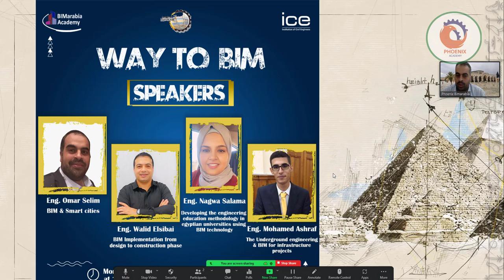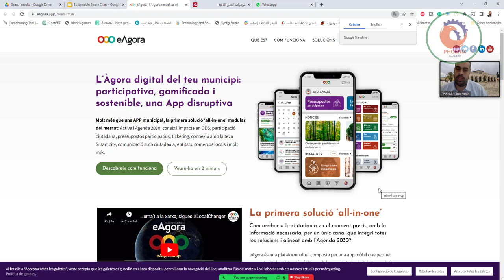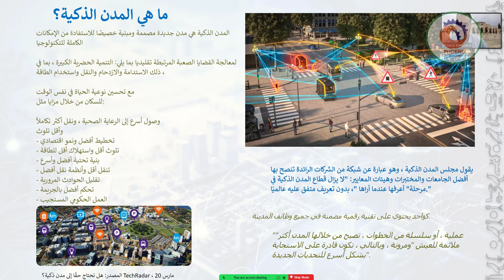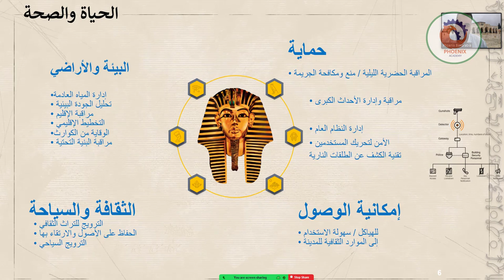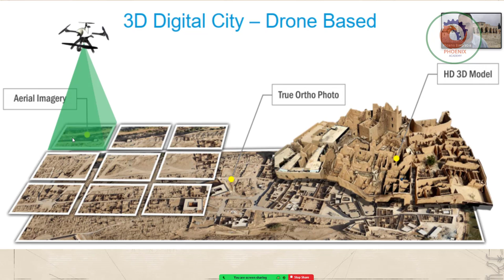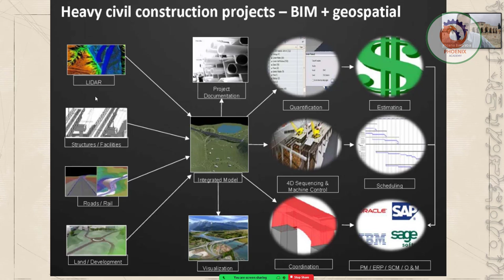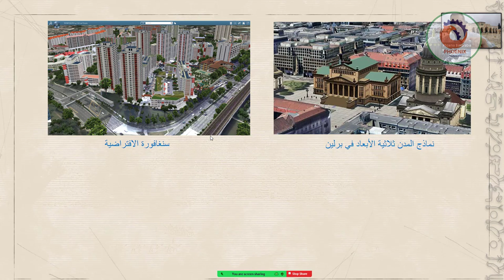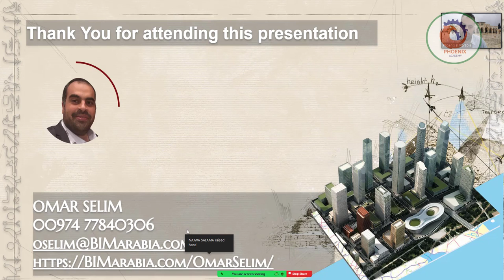المدن الذكية جامعة قناة السويس